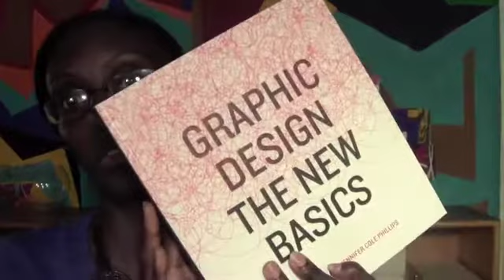DESIGNER SPOT - Basic Tools for Artists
I always love the beginning of the school year because it’s a chance for a new start and new things. When I first started at the Art Institute of New York City I was excited, nervous and was curious what my classes would be like. It was a mix of emotions.
This video is to help the “newbies” who are just starting art school this semester and need a little help about what basic art supplies they may need to help them through out the semester. This video also for anyone who is new to art world and needs a little help.

* Read more about 'Basic Tools for Artist' on the WVWDesigns

* Apple MacBook Laptop (13inch – White)…..Yes, I know it’s old!

* Seagate Backup Plus Slim for Mac 1TB External USB 3.0/2.0 Portable Hard Drive (Silver/Black)

* Canon PIXMA iX6520 Wide-Format Color Inkjet Printer (Sorry, no longer available)

* ArtBin Tote Folios (I was TOTALLY wrong about the price!. Sorry!!)

Song: Claypot Percussion
NOTE: Created with Garage Band by Weade V. Williams-Bridges

- Connect with WVWDesigns -

* WVWDesigns 'Designer Spot' Etsy Store

- Weade's Filming Setup -

Camera:
- Canon VIXIA HF R20 Full HD Camcorder

Tripod:
- Dynex DX-TRP60 60inch Tripod